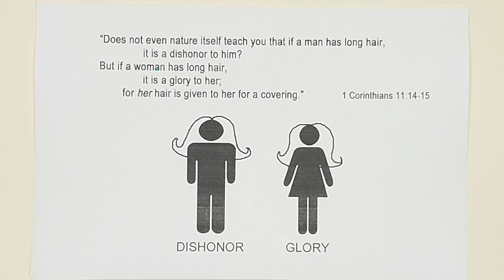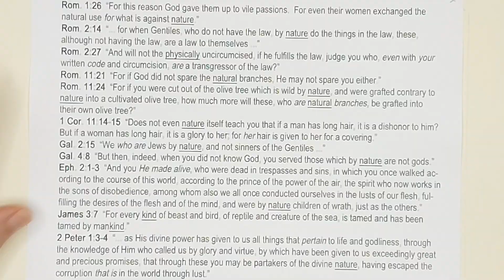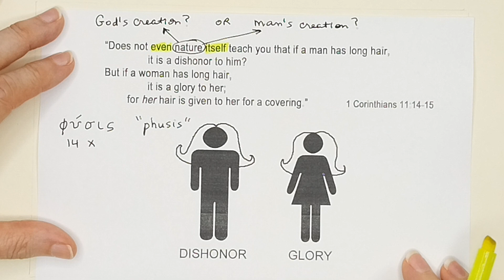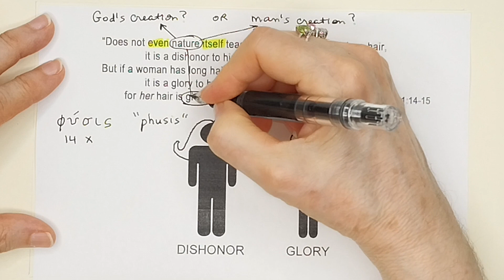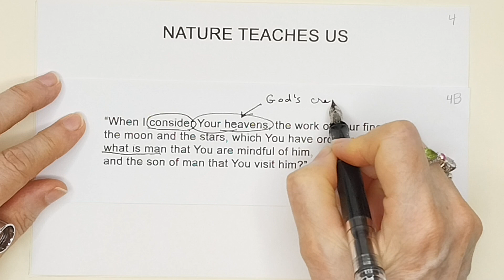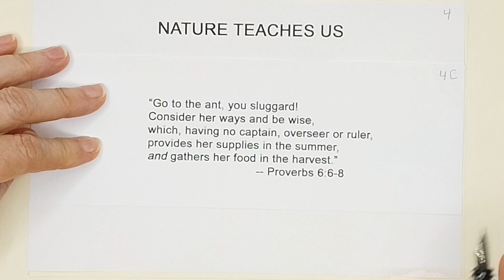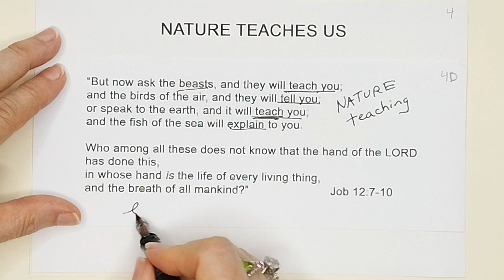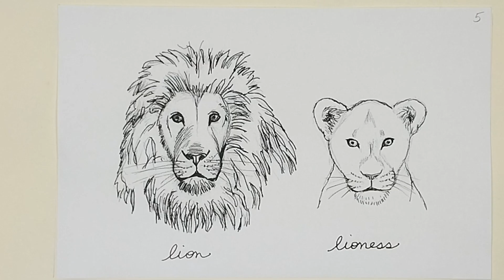Nature Teaches Us -- A Women's Bible Study on 1 Cor 11 by The Joyful Eye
This is the 17th video in my series FOR WOMEN ONLY about the head covering.  To see the other videos in the series, click on these links:

THE USE OF "PHUSIS" IN EPHESIANS 2:1-3:
Does the use of the Greek word “phusis”, translated as “nature”, in Eph. 2:1-3 mean
 “second nature” --- something learned from human culture?

There are two aspects of human culture:
      A)  Morally neutral culture.  For example, in our American culture we shake hands
in greeting, whereas in the French culture they kiss each other on each side of the face.
Morally it doesn’t matter; shaking hands is neither right nor wrong; a kiss in greeting is
neither right nor wrong.
     B)  Morally wrong culture:  For example, in modern America we are currently in the
middle of a “culture war”.  Things which were considered morally wrong by most
Americans just a few generations ago, such as abortion, fornication, homosexuality, etc.,
are now accepted and practiced as morally right by many Americans.  It does matter
morally which culture you practice.

The specific part of ancient Corinthian culture under consideration in the head covering
issue is morally neutral. Wearing or not wearing a hat or a headscarf is inherently neither
right nor wrong it’s a very trifling thing.

But the ancient human culture Paul is talking about in Ephesians 2:1-3 is sinful. In fact,
it is not just part of a specific culture, but is much wider than that.  The things Paul is
talking about in Eph. 2 are characteristics of not just some one specific human culture,
but of something elemental and pervasive and much deeper than ANY human culture.
Just think about what Paul is saying:

“And you He made alive, who were dead in trespasses and sins, in which you once
walked according to the course of this world, according to the prince of the power of the
air, the spirit who now works in the sons of disobedience, among whom also we all once
conducted ourselves in the lusts of our flesh, fulfilling the desires of the flesh and of the
mind, and were BY NATURE CHILDREN OF WRATH, just as the others.”   (Eph. 2:1-3)

This is much, much bigger than something like a handshake versus a kiss.  In fact, I
suppose it depends on the way you define “culture” but I don’t think Paul is speaking here
of culture at all, not even all human cultures put together.  I think he is speaking of the
very deepest part of our “human-ness”, the very core of what it means to be a human
being --- our power to choose good or evil.

Human beings are free moral agents; that is the way we were created & that is the most
fundamental fact of our nature, of who we ARE.  And when we choose evil, we are
choosing to be like Satan.  When we choose evil, Satan becomes our father & we partake
of his nature.  We become “children of wrath”.

On the other hand, when we choose good, we become like God.  God becomes truly
our heavenly Father, and we  become “partakers of the divine nature” as Paul says in
2 Peter 1:3-4 (another instance of the word “phusis”):

“. . . as His divine power has given to us all things that pertain to life and godliness,
through the knowledge of Him who called us by glory and virtue, by which have been
given to us exceedingly great and precious promises, that through these you may be
partakers of the divine nature, having escaped the corruption that is in the world through
lust.”

So I don’t believe that “phusis” means “human culture” or “second nature” here in Ephesians 2:3.